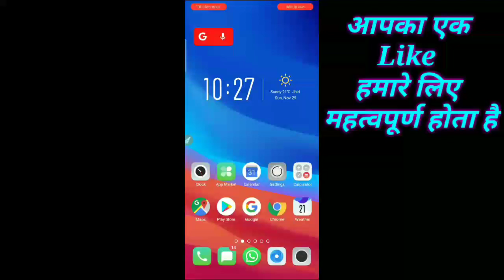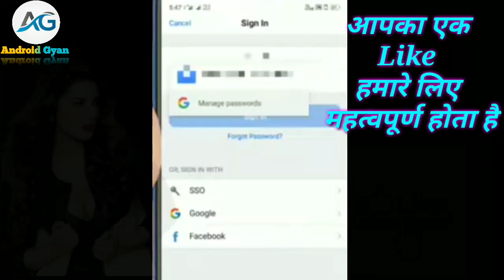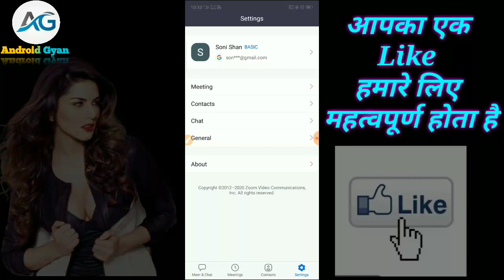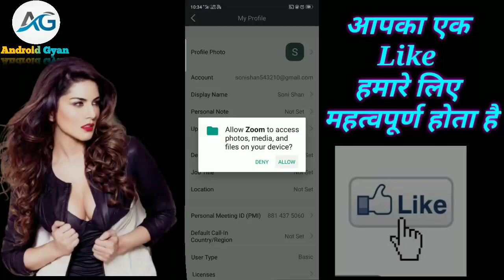zoom app me update ke bad photo kase lagaye || zoom app me apna photo kase lagaye | zoom App sine in